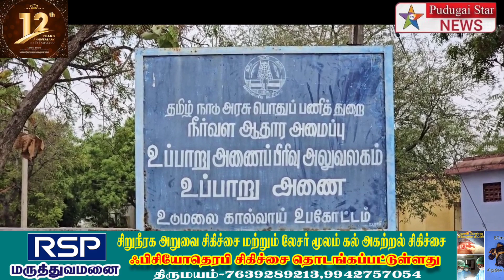தாராபுரம் உப்பாற்று விவசாயிகள் ஆட்சியர் பேசாததை கண்டித்து வீடுகளில் கருப்பு கொடி கட்டி ஆர்ப்பாட்டம்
Captain news
Sun News
Jaya news
Puthiya thalaimurai news
Raj news
accident news
thefte news
sitting news
smuggling news
cinema news
grame news
village news
sports news
school news
article news
political news
accident news
India news
world news
sports news